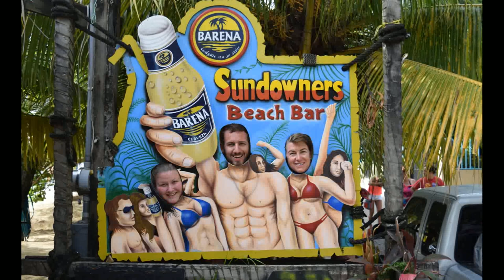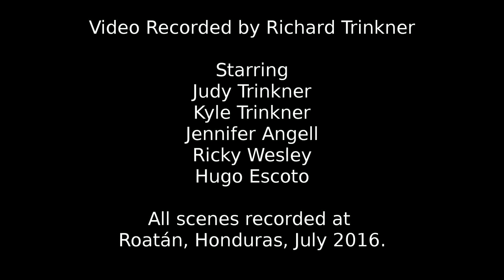Roatán Scuba Diving 2016 (with Wrecks and Fish ID)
Highlights of 17 hour-long dives in Roatán, Honduras, from July 2016. Most fish species are labeled to help you learn the species. Highlights include a night dive viewing of a Caribbean Reef Octopus, a daytime viewing of a school of Caribbean Reef Squid, a Longlure Frogfish, and three wreck dives. Most dives are from the northern coast near West Bay. The final two dives are near Mary's Place on the southern side of the island. We dove with Seagrape Plantation Dive Resort for most dives, and with Barefoot Dive Resort for the two dives in the Mary's Place area. Enjoy!